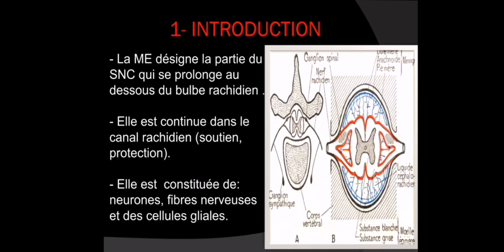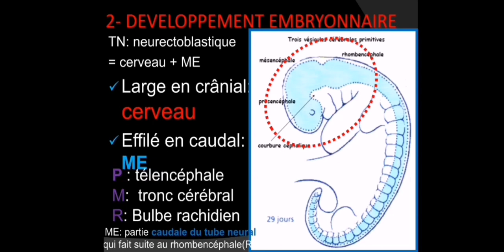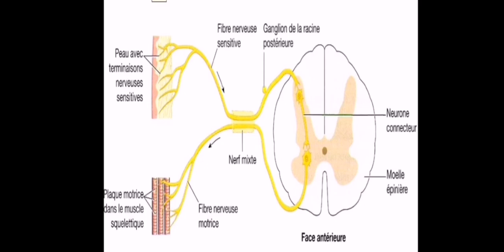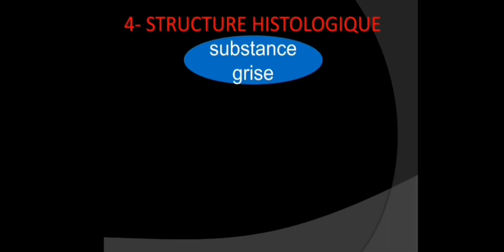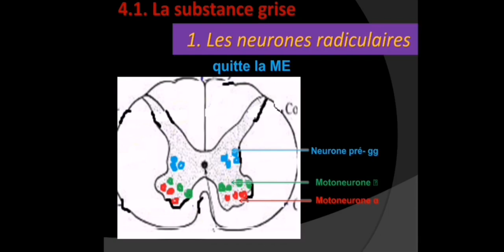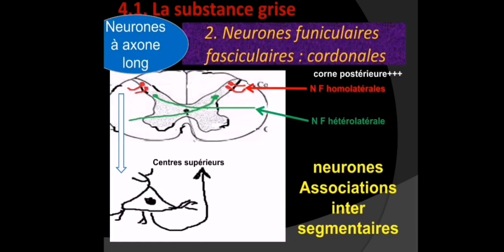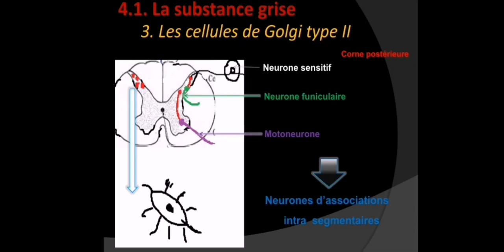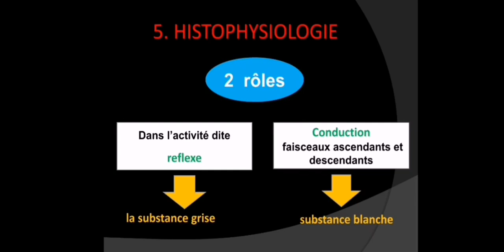Moelle Épinière (Histologie)